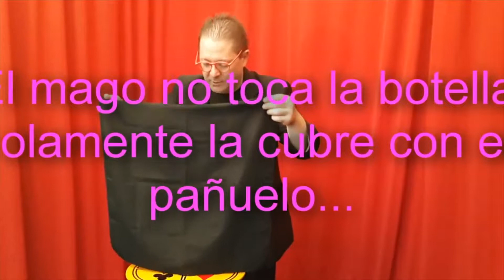Silk and Bottle by Rey Ben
The magician asks a spectator to check an empty bottle. He covers it with a large handkerchief and hands it to the spectator. He then makes a small red handkerchief disappear and this appears inside the bottle that was in the hands of the spectator!

The instructions are supplied through a practical download link. They are in English or Spanish, but easily understandable by anybody thanks to the clear video.